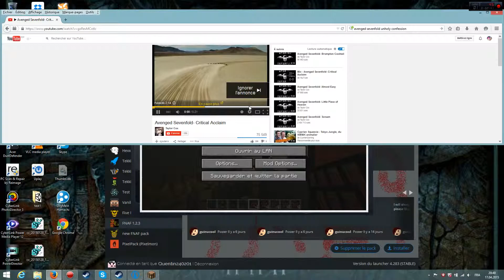five night at freddy's mod en folie ép. 2